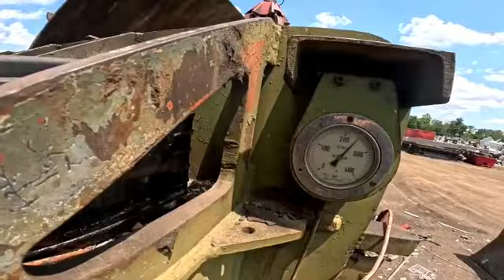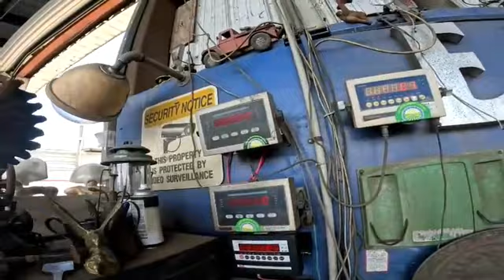I AM MELTING MONDAY